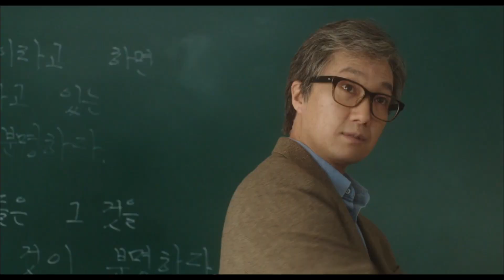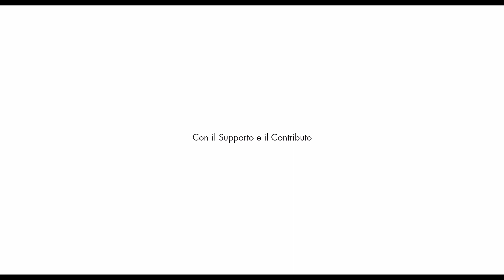Trailer Ufficiale 21st Florence Korea Film Fest 2023